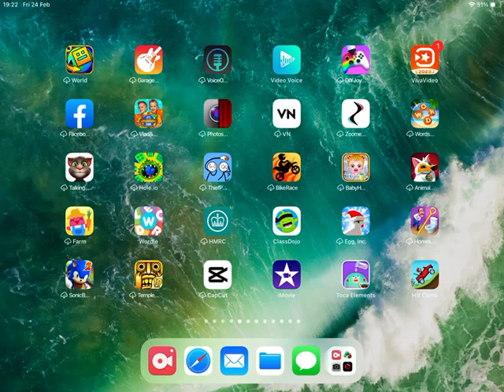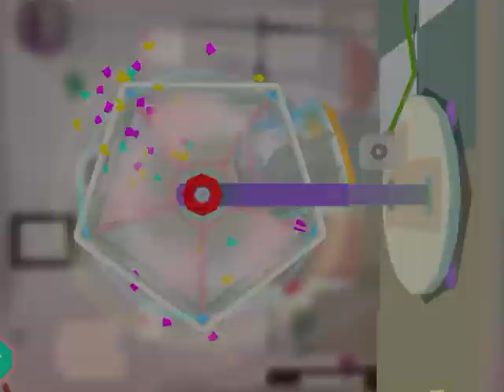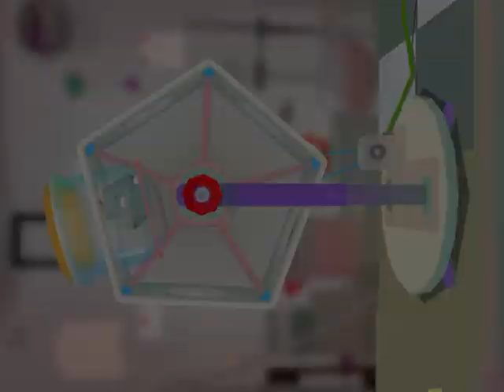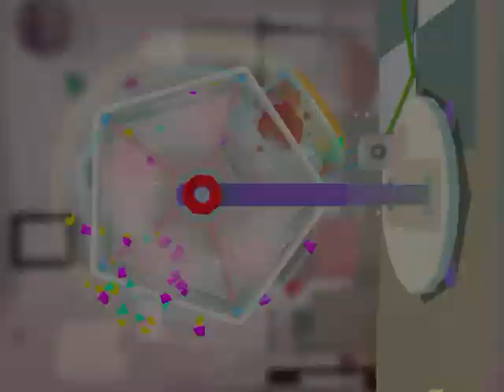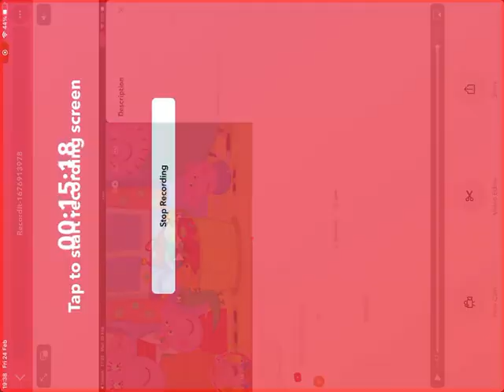Toca Boba Lab Elements Season 1 Episode 2 Is Very Naughty